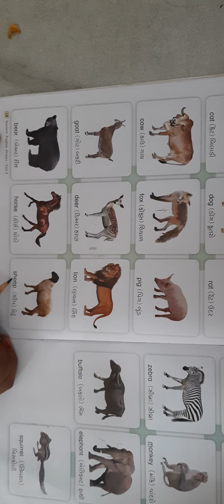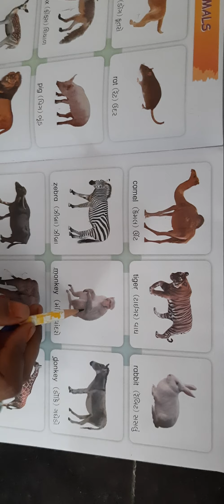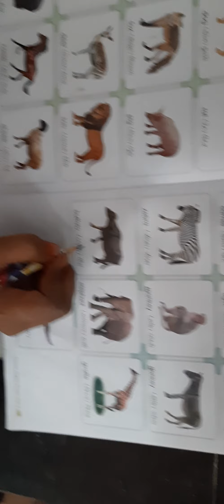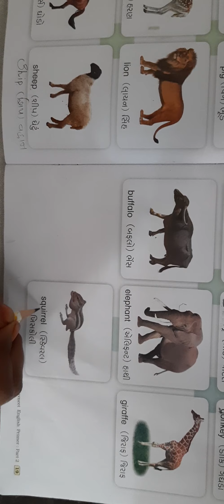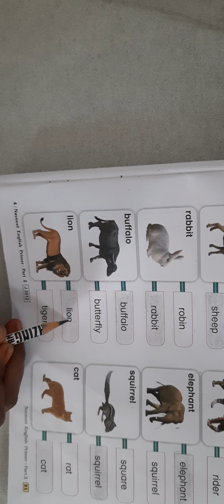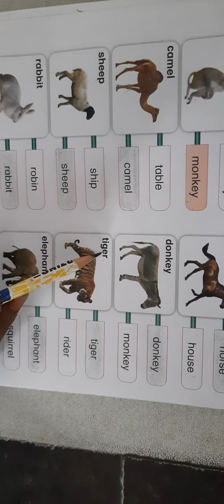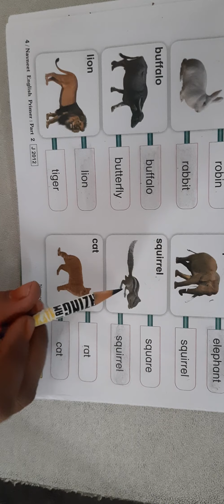GSEB | ગુજરાતી માધ્યમ | ધોરણ - ૨ | ENGLISH | પુનરાવર્તન ૧.૨